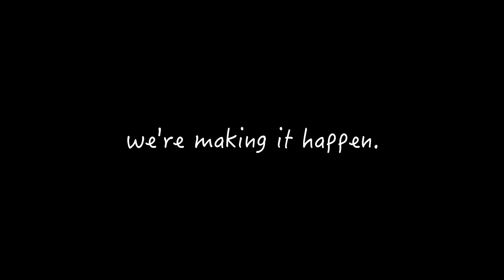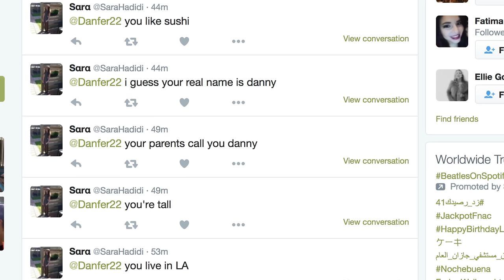Ronnie Goes To Disney For The First Time!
He's back.

Note - I love this man, but that day was rough. I didn't show in the video that he severely hit his head and had steel stitches put in just a couple of days before, that made his face really swollen. He also had a cold... he wasn't his usual self. When I found him on the sidewalk I truly didn't recognize him until he spoke. (That voice is one of a kind) One year has passed since you guys last saw him, and a few months since I saw him last and he truly has deteriorated (I hate to use that word in this context).
He finally opened up about his alcoholism, and I'm scheduling a few AA meetings coming up that we will attend together.
Thank you guys for caring and sharing his story.
Making these videos means everything to me, and I hope you can take something great out of it and go out and do something for somebody.
Merry christmas guys, much love to you.
By the way, all the funds this video makes will be going directly to Ronnie.